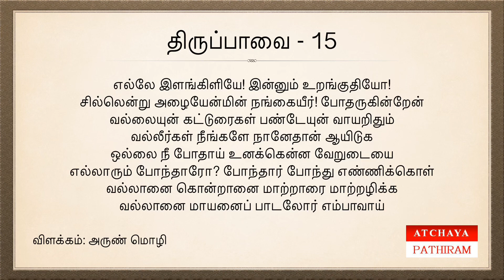திருப்பாவை - 15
எல்லே இளங்கிளியே! இன்னும் உறங்குதியோ!
சில்லென்று அழையேன்மின் நங்கையீர்! போதருகின்றேன்
வல்லையுன் கட்டுரைகள் பண்டேயுன் வாயறிதும்
வல்லீர்கள் நீங்களே நானேதான் ஆயிடுக
ஒல்லை நீ போதாய் உனக்கென்ன வேறுடையை
எல்லாரும் போந்தாரோ? போந்தார் போந்து எண்ணிக்கொள்
வல்லானை கொன்றானை மாற்றாரை மாற்றழிக்க
வல்லானை மாயனைப் பாடலோர் எம்பாவாய்